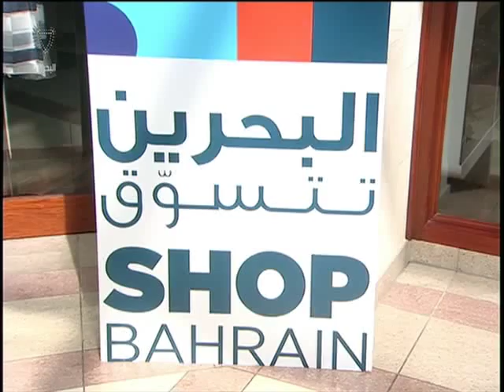البحرين: النشرة الإقتصاية 09-11-2015